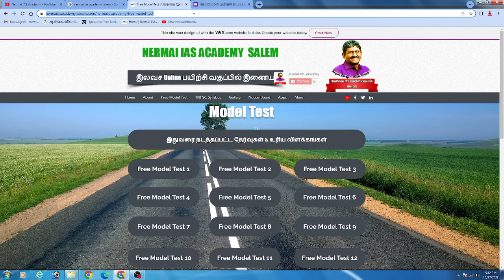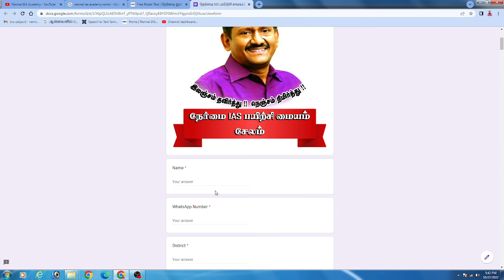How to Get Question Paper ( இலவச Online மாதிரி தேர்வு 29 - 60 Questions )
இலவச Online மாதிரி தேர்வு 29 - பாடப்பகுதி